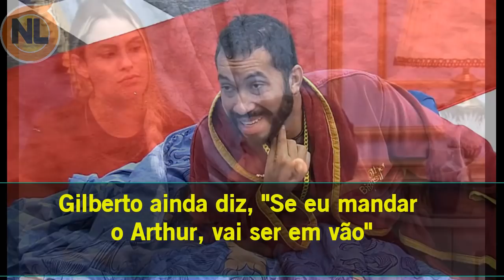🔴 BBB21: Gilberto Muda a INIDICAÇÃO pro Paredão e Surpreende a todos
Gilberto o Líder da semana, em uma conversa com Sarah, Ele contou quem vai indicar pro paredão para quem não sabe,  Viih Tube venceu a prova do Anjo, Rodolffo e Arthur no castigo do monstro. a prova eles teriam que memorizar, confira o vídeo completo e saiba mais:

Atuais participantes do BBB 21 Ao Vivo da Globo:
Viih Tube, Thaís, Carla Diaz, Juliette, Sarah, Gilberto, João Luiz, Camilla de Lucas, Rodolffo, Fiuk, Pocah, Arthur e Projota.